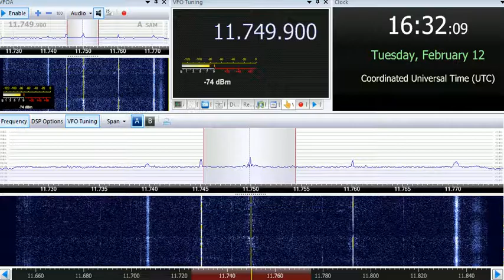12 02 2019 Sri Lanka Broadcasting Corporation SLBC in Sinhala to ME 1630 on 11749,8 Trincomalee